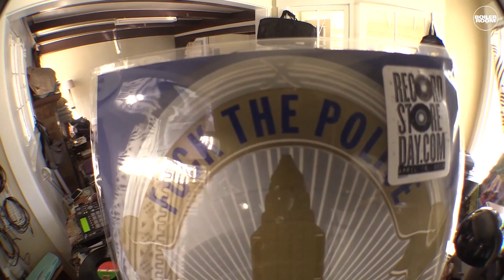Breakfast with Ringgo 004: Mndsgn & Koreatown Oddity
This month you might notice the scenery's a little different. Ringgo's moved from one undisclosed Los Angeles location to another, but the vibes are the same. Joining him is the Koreatown Oddity (aka Dominique Purdy). Expect two hours of musical goodness, dance videos and trees. Bonus points for the live jams with Ktown cutting up the record just by dropping the needle.